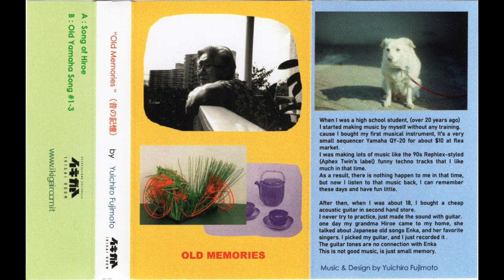Yuichiro Fujimoto - Old Memories (2020)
side A
[00:00] A1- Song of Hiroe

side B
[22:40] B1- Old Yamaha 1
[29:47] B2- Old Yamaha 2
[37:36] B3- Old Yamaha 3